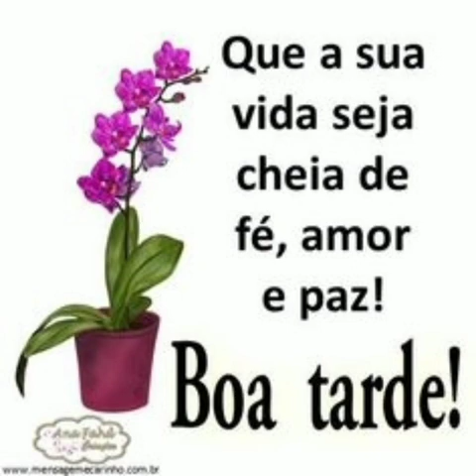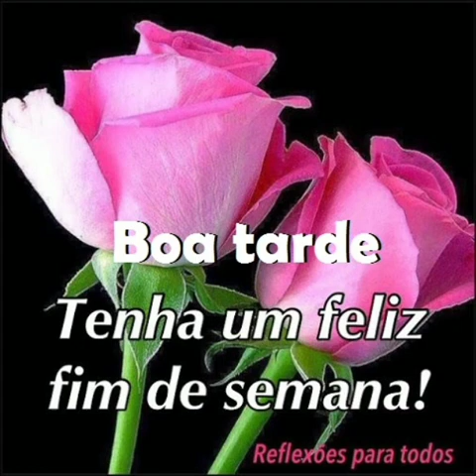mensagem de boa tarde amigos ❤️😘🌼🌻🌹💝💮💗😘🌼🌻🌹